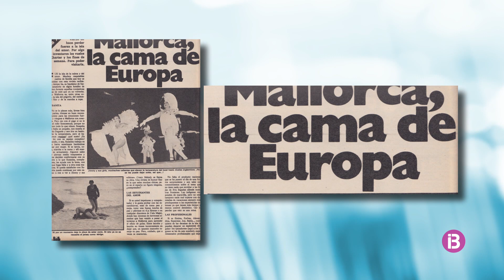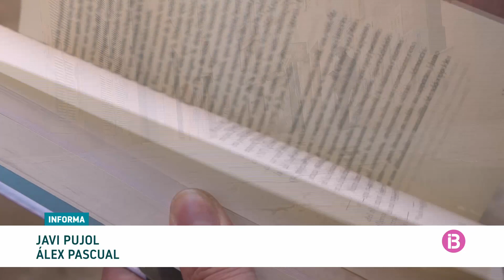Despullant l'erotisme a les Balears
L'historiador Tomeu Canyelles presenta 'Tacats de desig', un estudi de l'erotisme i l'oci a les Balears des del 1940 al 1980